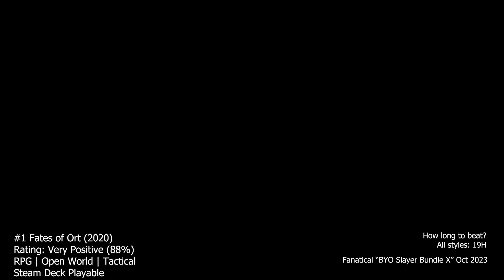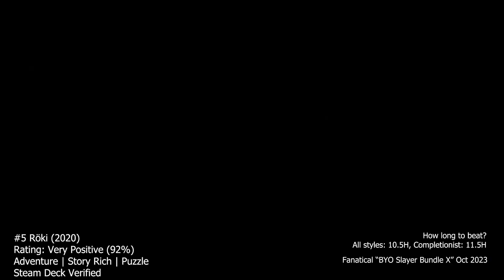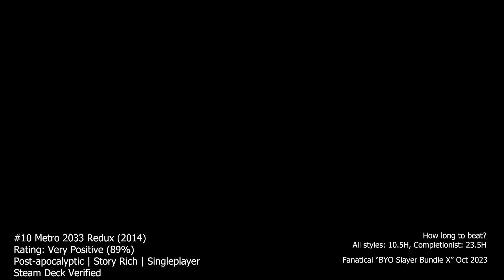Fanatical - BYO Slayer Bundle X - October 2023 [$ 1.43/Game!]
What do you think of these games in the BYO Slayer Bundle X - October 2023? Let me know!

0:00 #1 Fates of Ort
0:30 #2 Void Scrappers
1:00 #3 Turmoil
1:30 #4 Moonlighter
2:00 #5 Röki
2:30 #6 Tannenberg
3:00 #7 Verdun
3:30 #8 Eldest Souls
4:00 #9 From Space
4:30 #10 Metro 2033 Redux
5:00 #11 Patch Quest
5:30 #12 Metro: Last Light Redux
6:00 #13 Dead Island: Riptide Definitive Edition
6:30 #14 Ancestors Legacy
7:00 #15 Just Die Already

Gameplay credits:-
#1 Fates of Ort

#13 Dead Island: Riptide Definitive Edition